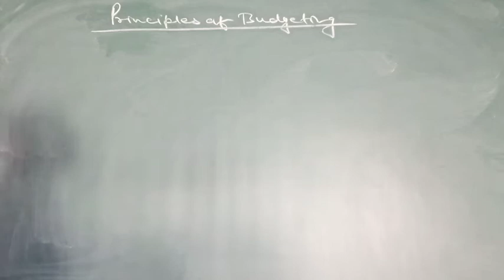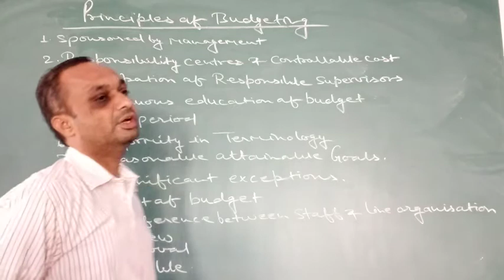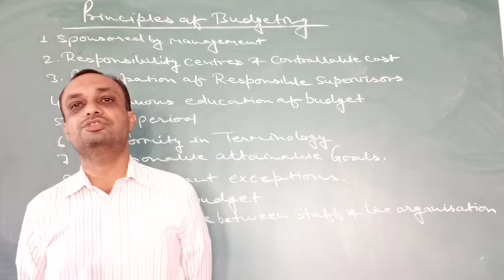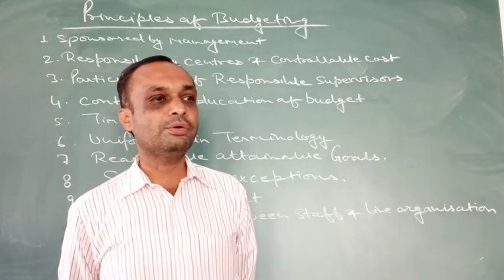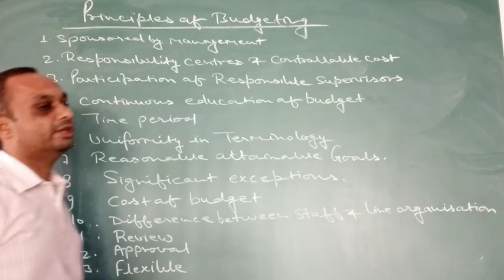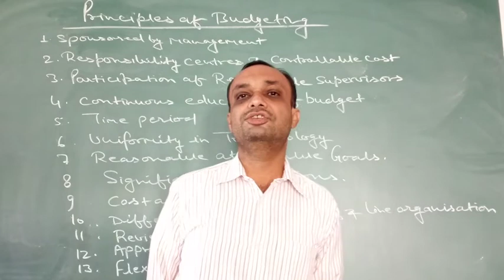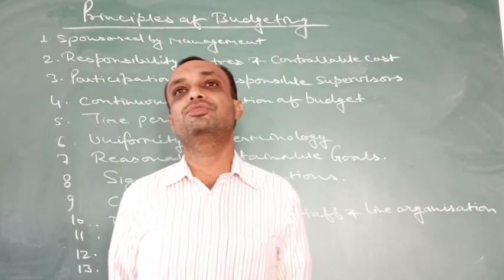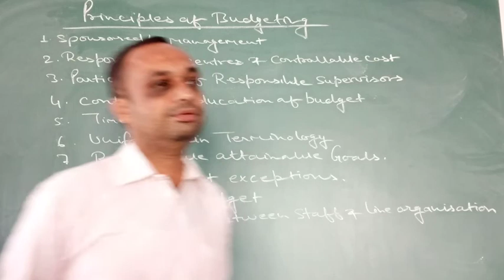B.COM PART-III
Business Budgeting 11